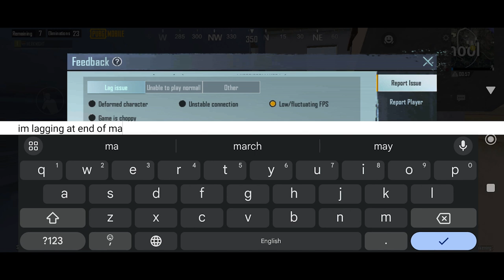Bear outfit is back 🐻 lagging in every match 🥲 pubg mobile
Are you lagging in your matches? because i really can't play at end of matches 🥲
Pubg mobile fix this please ❤️
more videos are coming , im sure you gonna like them :)

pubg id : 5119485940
device : Poco x6 pro
server : Europe
editor : Premier pro,Photoshop,Aftereffect